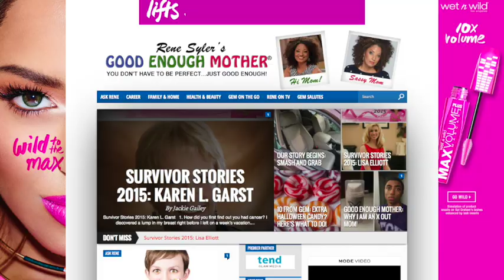Who is Rene Syler?